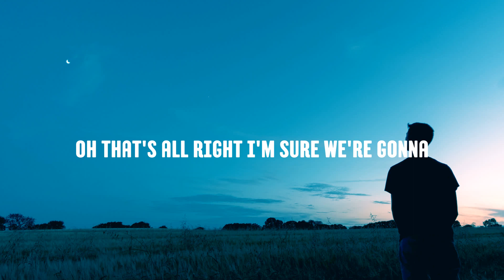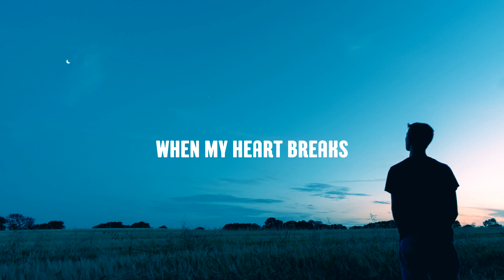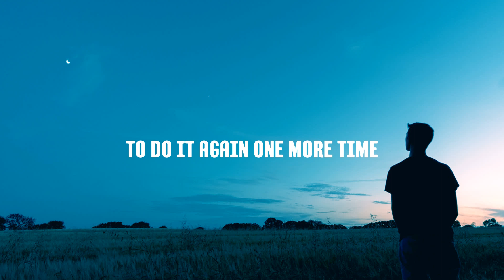Dua Lipa - Dance The Night (Lyrics)